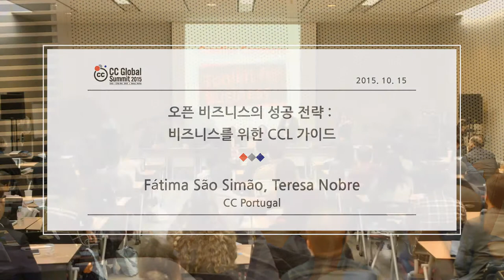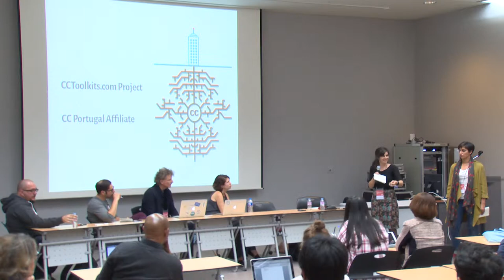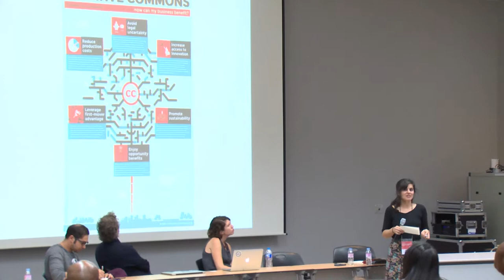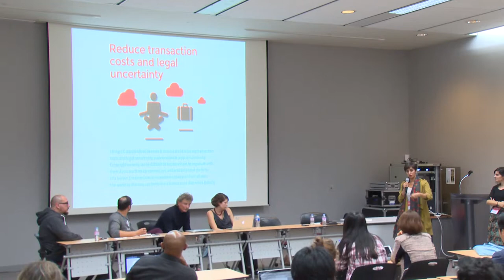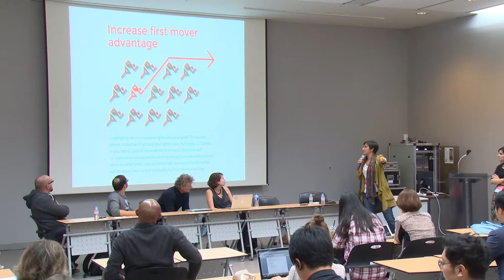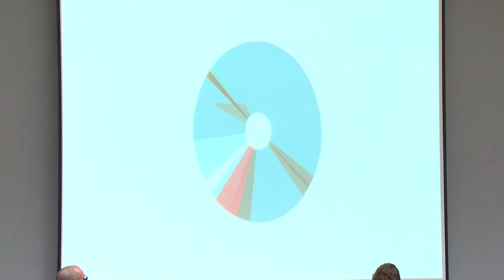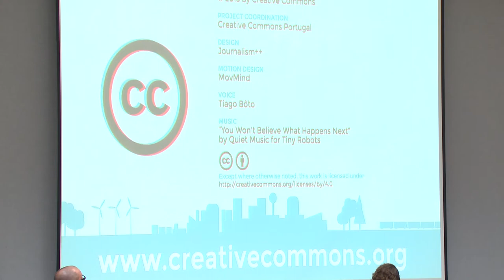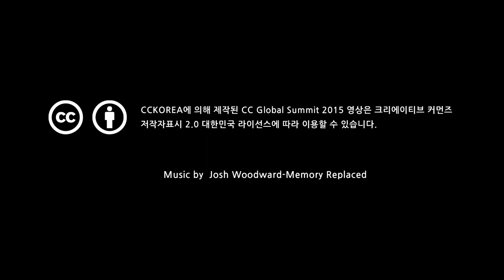오픈 비즈니스의 성공 전략: 비즈니스를 위한 CCL 가이드 / Fátima São Simão, Teresa Nobre _CC 포르투갈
오픈 비즈니스의 성공 전략: 비즈니스를 위한 CCL 가이드 / Fátima São Simão, Teresa Nobre _CC Portugal